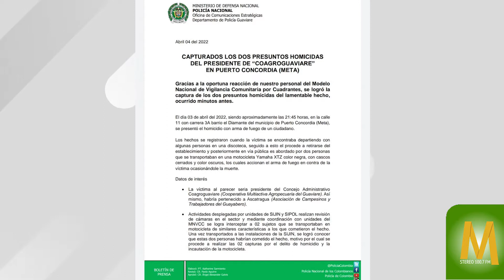Capturados dos presuntos responsables del homicidio de presidente COAGROGUAVIARE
MaranduaNoticias • Capturados dos presuntos responsables del homicidio de presidente COAGROGUAVIARE

El coronel Ángel Alexander Galvis Ballén, comandante Departamento de Policía Guaviare, confirma la captura de dos presuntos responsables del homicidio de José Pascual Quevedo Velásquez, ocurrido en la noche del domingo en Puerto Concordia, Meta.